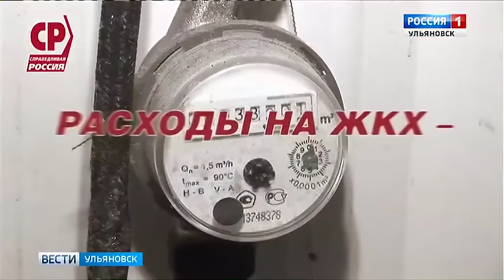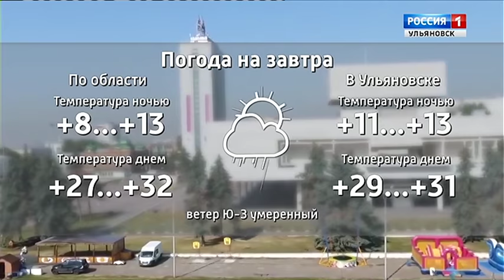Вести-Ульяновск (Россия-1 Ульяновск, 16.08.18)